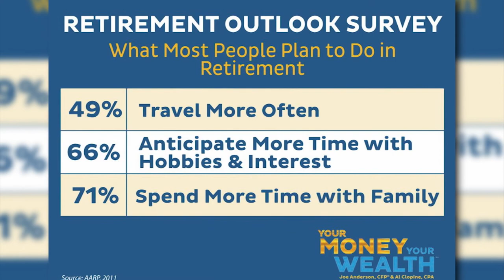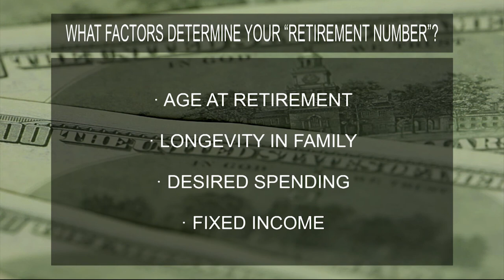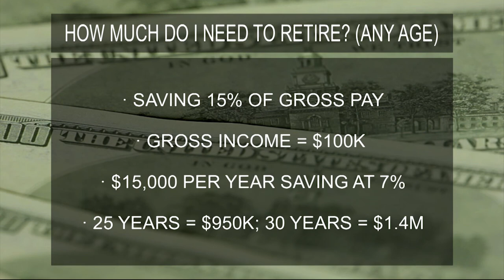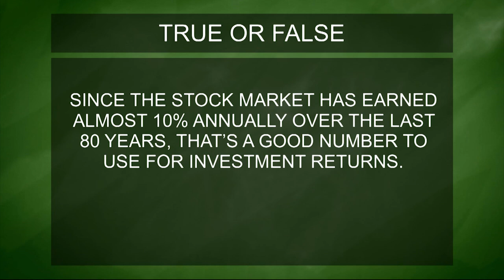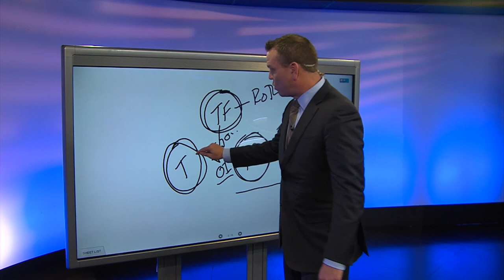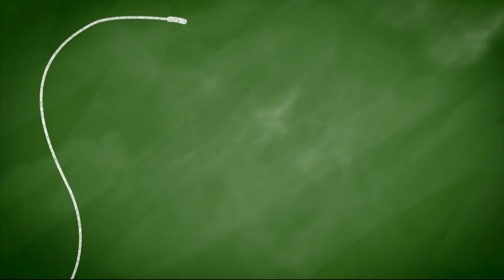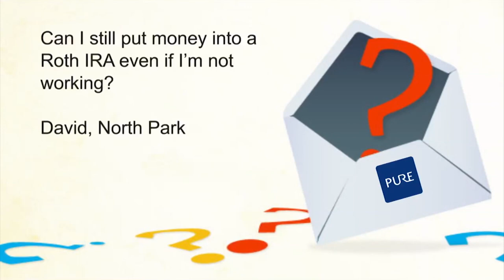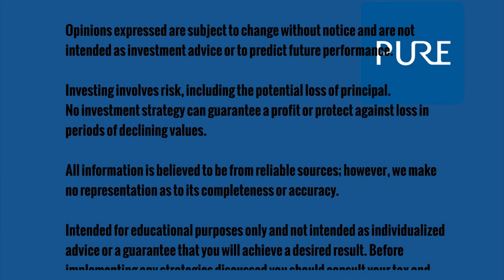Risky Assumptions in Retirement - S2 | E11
Your Golden Years should be the best years of your life. Go places you’ve always dreamed of going, accomplish goals you never got around to and live each day the way you pictured you would.  Making the decision to enter retirement is exciting, however many people misjudge the requirements for their future and make dangerous assumptions once they are actually retired.  In this episode of “Your Money, Your Wealth,” CFP® Joe Anderson and CPA “Big Al” Clopine help you understand retirement spending, proper tax planning and other crucial factors that should be reevaluated with regard to your retirement decisions.

0:34 “The good news is that people are actually starting to plan; the bad news is that they’re not using the right numbers”

2:52 “Most people think they are going to spend less in retirement but our experience is that they’ll probably end up spending more because they have more time for travel and other things like that”

3:14 “People don’t realize that when they pull money out of their 401(k)s, when they get money from their pension plans, Social Security it’s all taxed at ordinary income rates”

5:59 “Research from Boston College shows that half of all American households will not have enough money in retirement to maintain their standard of living before they retired”

7:55 “Take a look at what your income sources are in retirement, such as Social Security, such as pension plans, maybe you have a real estate portfolio, maybe you might even work part time”

15:12 “There are three different pools of money that you can invest in, and they’re all taxed differently.  You have a tax-free pool, a taxable pool and you have a tax-deferred pool”

15:53 “A lot of you retirees have our biggest assets in this [tax-deferred] pool”

17:57 “Where do you think tax rates are going?  If you think they’re going up, it’s a good idea to start loading money up here [in the tax-free pool] because then any future dollar is not going to be taxed”

18:43 “Have some diversification on how you’re pulling your money out”

20:44 “People are retiring probably earlier than they should, if you wait until 66, 70, you’re going to be a lot better off”

21:09 “Half of people are forced into early retirement”

23:41 “If I’m fully funding my 401(k) plan, you can still contribute to a Roth IRA as long as your adjusted gross income allows you to”

Aired: 3/14/15

If you live in southern California and would like to schedule a free assessment with one of our CFP® professionals, copy/paste this link in your search bar